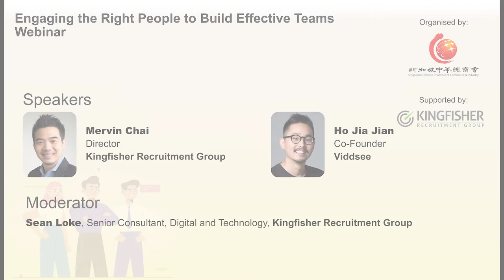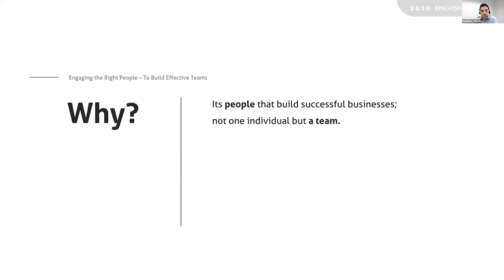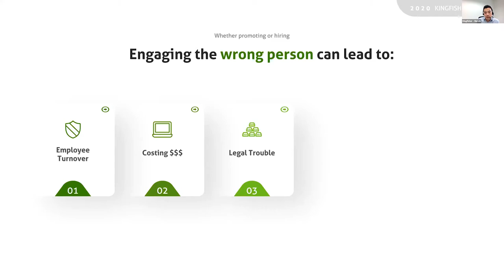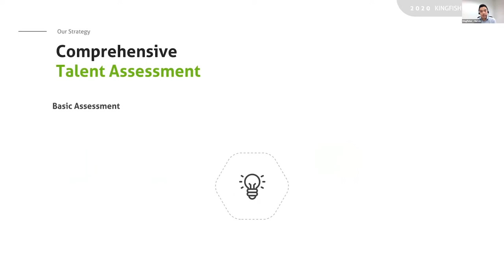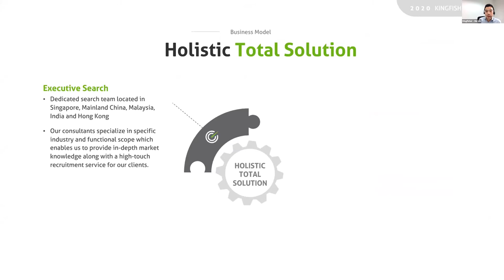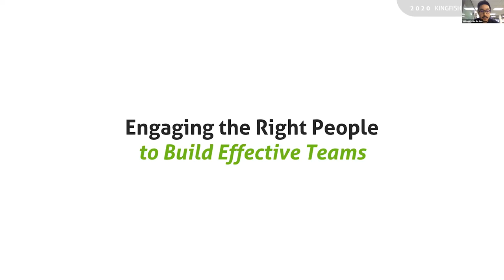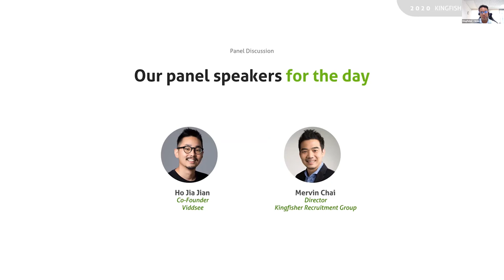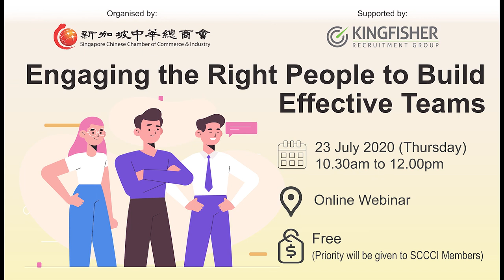[SCCCI Webinar] Engaging the Right People to Build Effective Teams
Kingfisher Recruitment Group shares more on how SMEs can engage the right people and build the right teams.